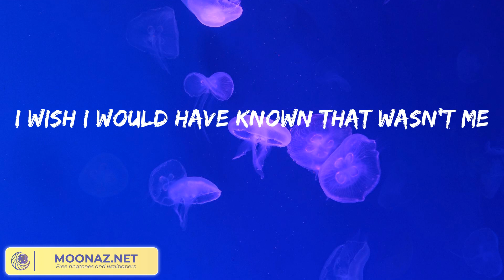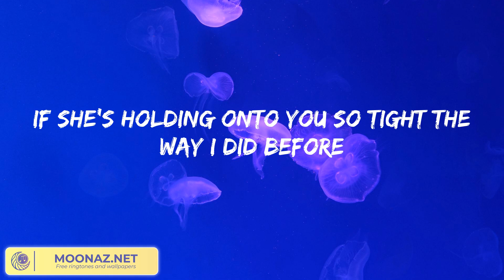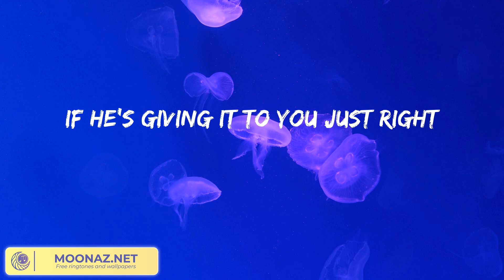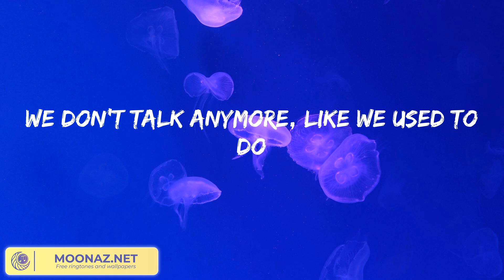Charlie Puth - We Don't Talk Anymore (feat. Selena Gomez) (Lyrics)